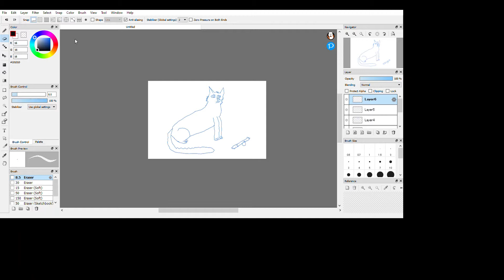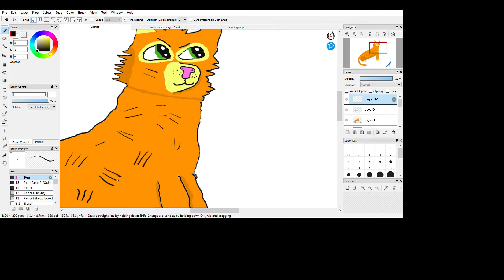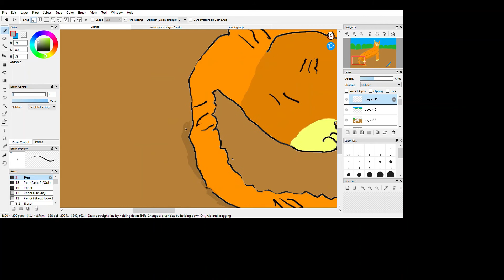Warrior cats-Firepaw speedpaint (read description)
My first video on Youtube! I hope you like it!
Sorry if the quality isn't really good. I didn't use a very fancy recorder and I'm just a begginer to digital drawing

Programs:
Drawing:Firealpaca
Editing:Windows 10 Video Editor
Recording: Xbox Game Bar (Windows + G key)
Tablet: Huion Inspiroy H430P

Character belongs to Erin Hunter